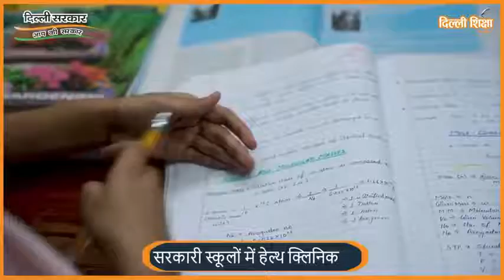सरकारी स्कूलों में हेल्थ क्लीनिक